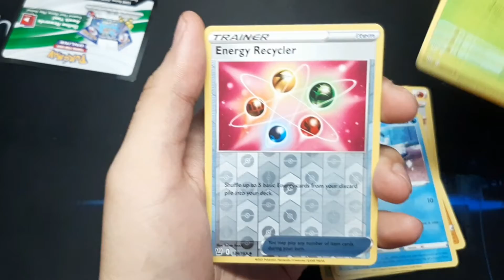Battle Styles Booster Packs Opening FlappleV